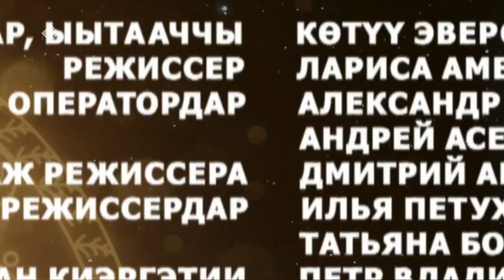«Күн дэлэйэ» биэриигэ: иммунитеты бөҕөргөтөр күһүҥҥү үүнүү кыстык аһылыгын туһунан (14.11.22)